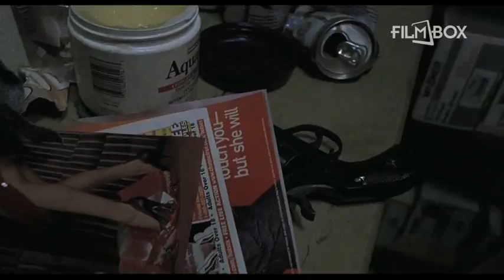Odznaka na kanale FilmBox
Tajemnicza śmierć młodego transwestyty elektryzuje senne miasteczko w Luizjanie. Prowadzący śledztwo szeryf Darl (Billy Bob Thornton) obawia się o swoje stanowisko, gdyż ostatnie dochodzenie w sprawie o morderstwo, nie zostało zakończone aresztowaniem zabójcy. Chcąc zatrzeć złe wrażenie, musi zrobić wszystko, by znaleźć sprawcę zbrodni. Pomaga mu żona zabitego, striptizerka Scarlett (Patricia Arquette), która wprowadza go w świat klubów porno i perwersyjnej erotyki. Szybko okazuje się, że w sprawę mogą być zamieszani lokalni politycy, którzy gotowi są na wszystko, by uniemożliwić dotarcie do prawdy...